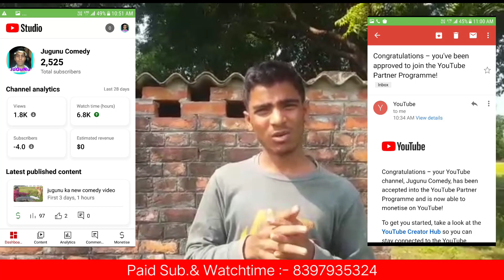📢4 दिन में चैनल 👍(Successful monetize🤑) How to monetize YouTube channel | Watch time kaise badhaye🔥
youtube monetization
how to monetize your youtube channel in 2022

Audience Target :-
how to complete 4000 hours watchtime
active rahul
complete 4000 hours watch time quickly with google ads
4000 watch time kaise pura kare
watch time kaise badhaye
4000 hours watch time trick
watchtime kaise badhaye
4000 watch time kaise complete kare
how to complete 4000 hours watch time
4000 hours watch time
views kaise badhae
deepak solanki